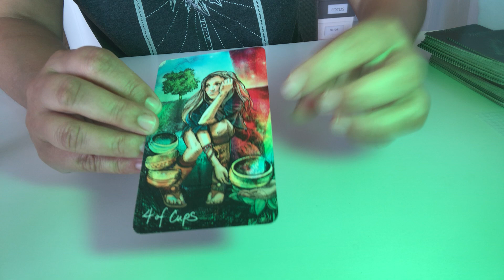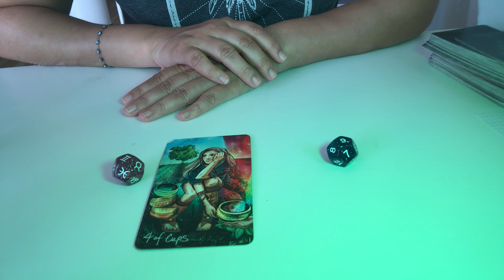6.6.22 TAGES TAROT ☀️ NEUER KELCH, NEUES GLÜCK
Hinweis: Ich bin nicht (und war nie) suizidal, ich liebe mein Leben und ich bin nicht (und war nie) psychisch krank, beeinträchtigt oder auffällig. Ich war nie unter Sachwalterschaft. Ich bin weder linksradikal noch rechtsradikal noch teil irgendeiner Gruppierung, Partei oder Religionsgemeinschaft! Ich bin als Individuum völlig neutral, alleinstehend, souverän und mit nichts und niemandem assoziierbar.

Leider geben sich immer wieder Dritte als "Tarot mit Tanja" aus und versuchen Geld zu erbetteln. Gebt diesen Leuten nichts, denn das bin sicherlich nicht ich. Meine Videos sind und bleiben gratis für euch!